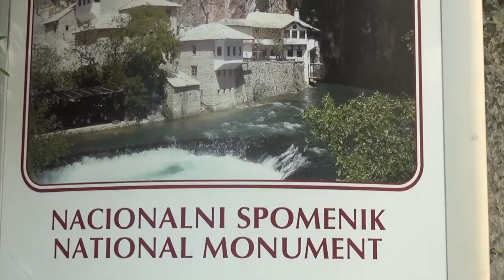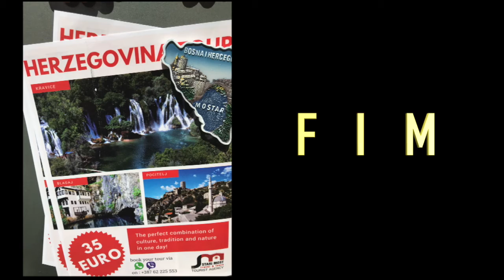MOSTAR - Bósnia-Herzegovina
Uma visita ao centro histórico de Mostar e um bate e volta ao Monastério de Bragaj, seu rio e lindas cachoeiras.